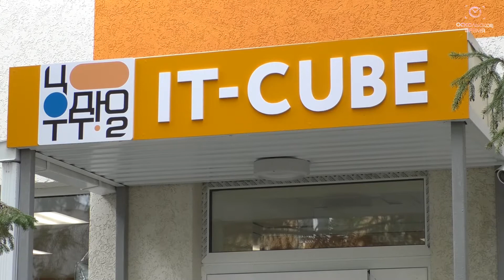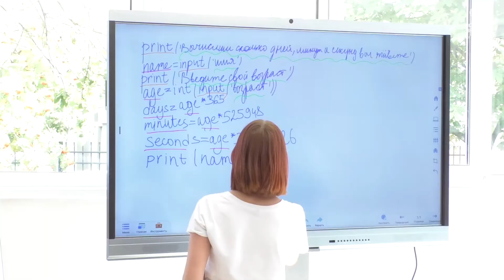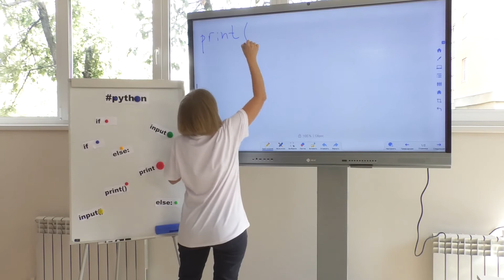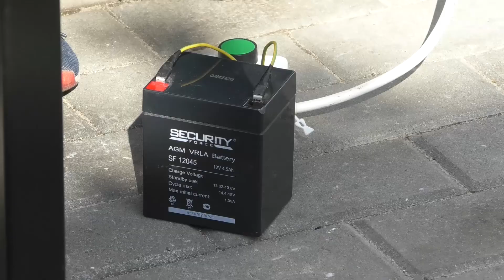IT - cube. Центр цифрового образования в Старом Осколе.